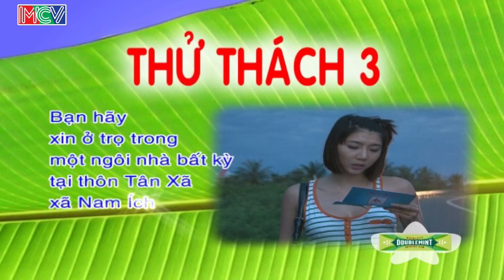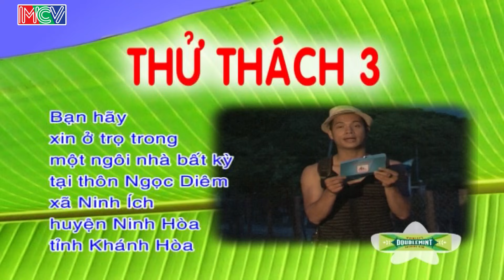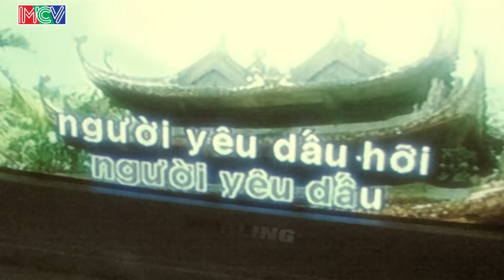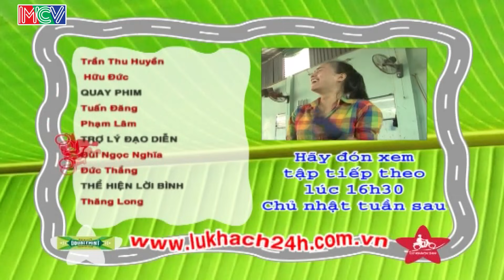Lữ Khách 24h Tập 70 FULL | Trương Thế Vinh cùng Ngọc Quyên được trẻ nhỏ dẫn đi xin trọ ở Khánh Hòa